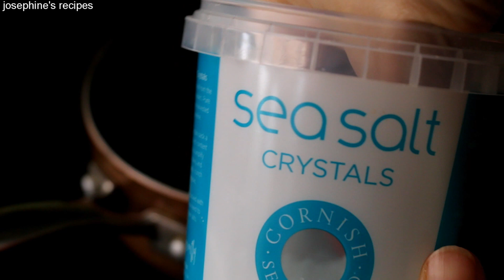零失败 香喷喷的葡萄干玛芬 牛油小蛋糕 怎么做好吃的做法步骤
版权声明：凡本网原创作品，未经允许，不得转载。
禁止未经授权使用或二次编辑和重新加载此视频。
分享原版视频请注明 【食谱原作者：约瑟芬食谱】